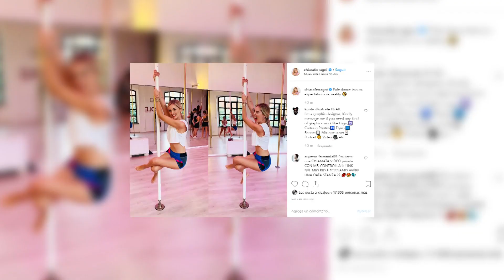Chiara Ferragni se inicia en el pole dance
Chiara Ferragni se ha embarcado en una nueva aventura. La influencer ha decidido aprender, ni más ni menos, que pole dance o baile en barra. Así ha querido reflejarlo en su cuenta de Instagram con una divertida fotografía en la que compara las expectativas, con la realidad.